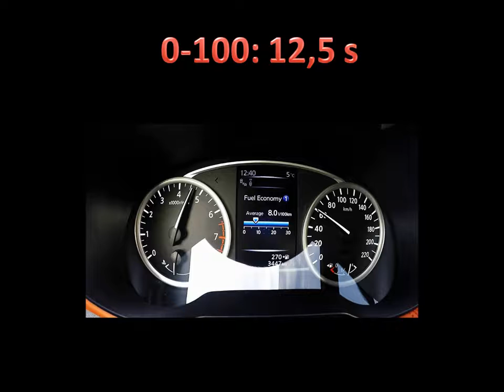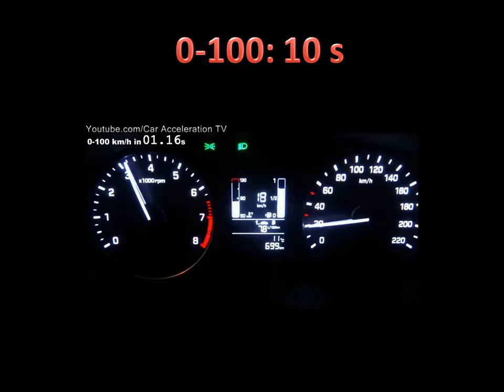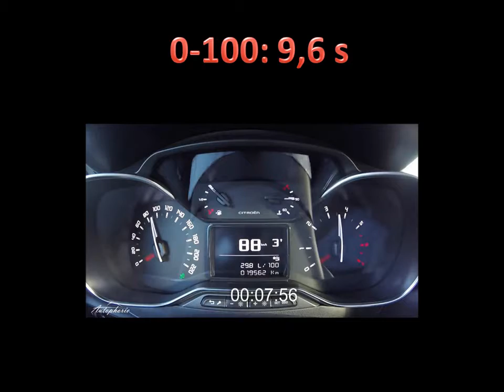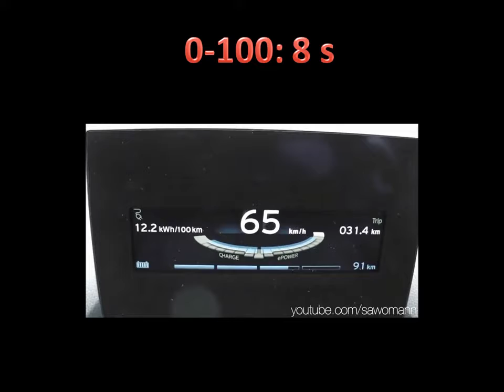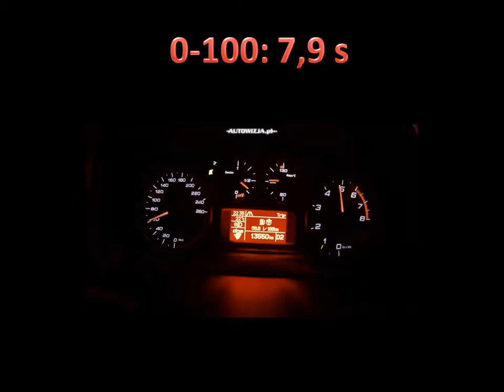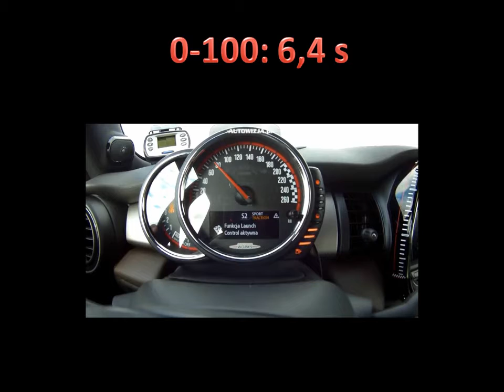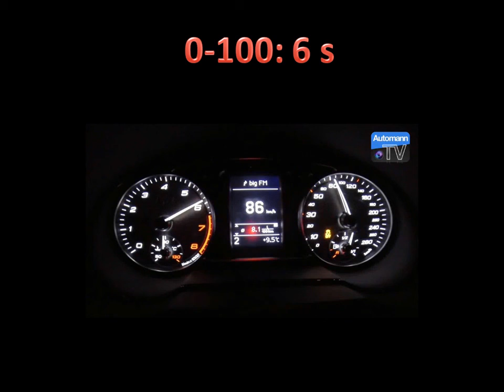TOP 0-100 (B)-Segment- Utilitarios.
Los 20 utilitarios mas rápidos del momento.